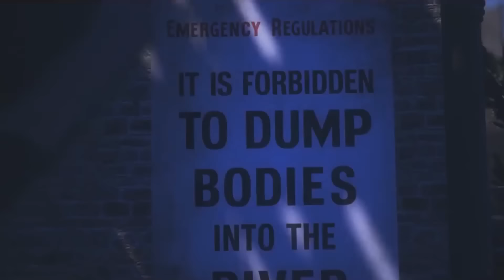When a Doctor Who fan animation's continuity is on point: Dalek Tales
These two fan-made animations by Lee Adams are SO well done that they are a permanent part of my headcanon. So with the artist's permission, I've gone ahead and made a video showing just how well Dalek Tales nails Doctor Who continuity.

Dalek Tales is the work of Lee Adams, and Doctor Who is property of the BBC.